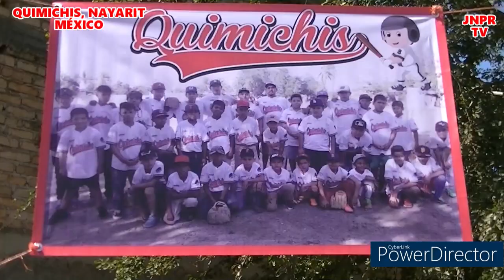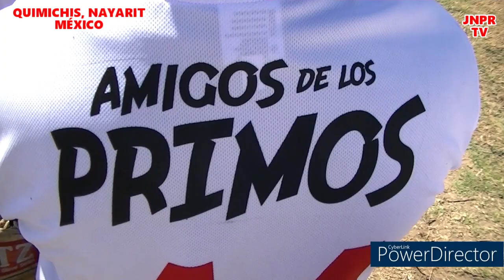¡¡ JUEGO DE BEISBOL BRAVOS DE QUIMICHIS VS CAMARONEROS DE PESCADERO, NAYARIT !! LOS PREPARATIVOS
UN GRAN JUEGO DE BESIBOL ENTRE DOS EQUIPOS INFANTILES QUE PARTICIPARON EL 5 DE MARZO EN LA COMUNIDAD DE QUIMICHIS, NAYARIT,
GRACIAS A QUIENES FOMENTAN EL DEPORTE EN NUESTRA NIÑEZ, {ESTO QUE SIRVE MUCHISIMO PARA ALEJARLOS DE LAS DROGAS Y VICIOS QUE EST{AN CADA DIA AHUMENTRANDO MAS Y  MAS